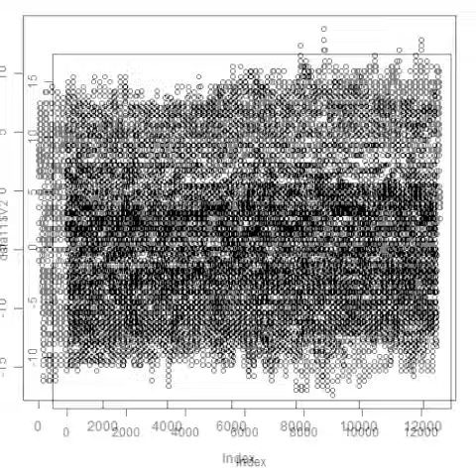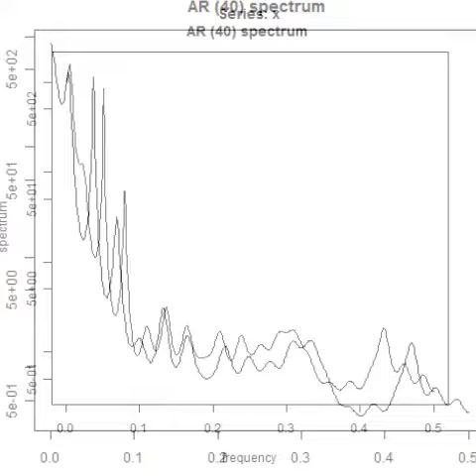スライドショー 超音波実験